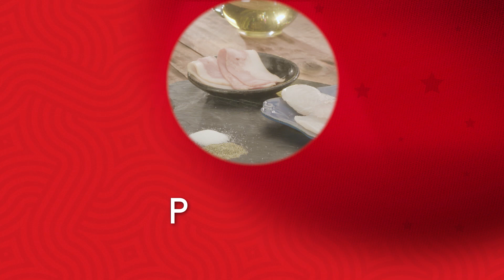Rollo de Tilapia y Tocineta Engalletado con Saltín Noel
En la Guajira se consume a menudo tilapia en las preparaciones del día a día, en restaurantes y en las familias. Se puede preparar al vapor, asada, frita, encocada o engalletada con Saltín Noel, y queda: ¡DELICIOSA!

Mira esta deliciosa receta y atrévete a prepararla ❤😍